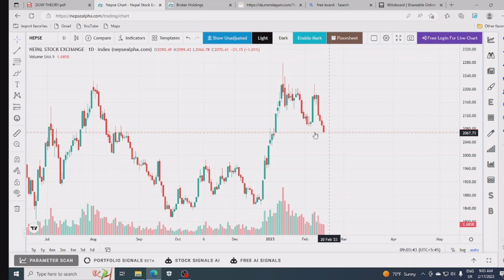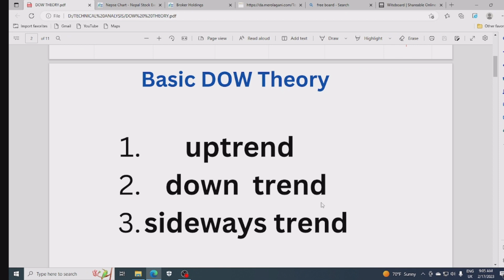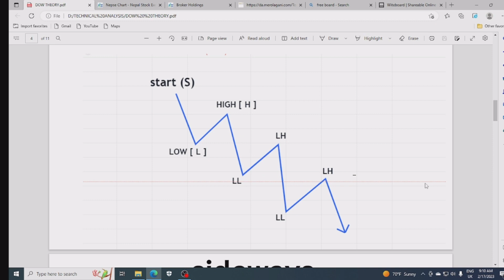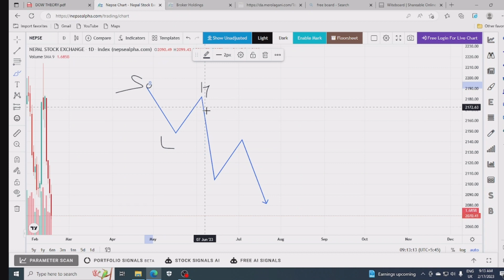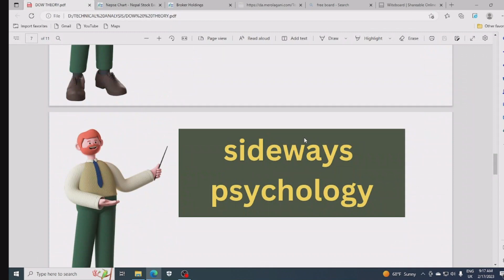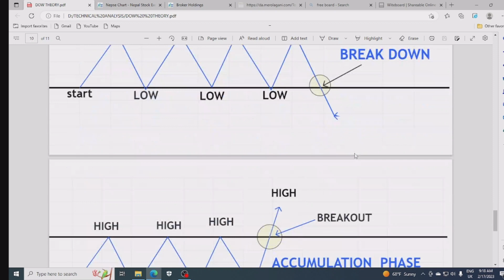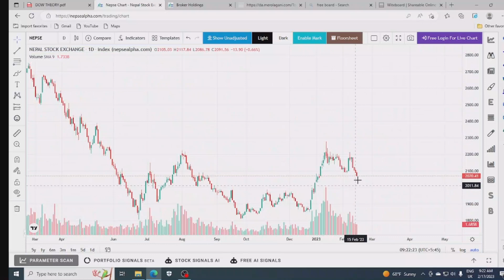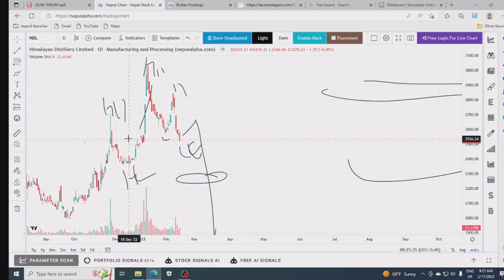SIDEWAYS भित्री रहस्य ? ACCUMULATION /DISTRIBUATION PHASE / SHARE MARKET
WARNING   ONLY  EDUCATION  PURPOSE